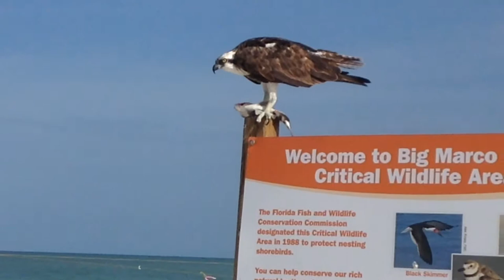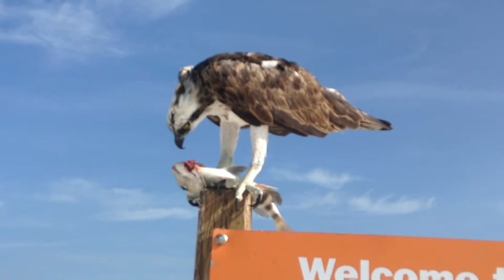Marco Island Wildlife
Exotic Wildlife filmed in Marco Island, Florida. Biology of Florida is very diverse and full of life. Biodiversity well preserved and considered unique in the United States. Watch in 1080 HD